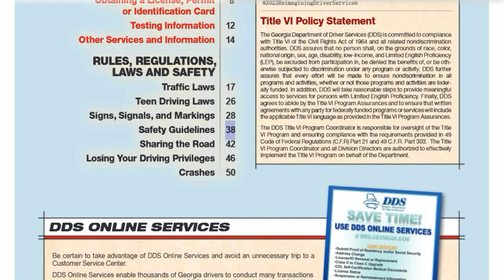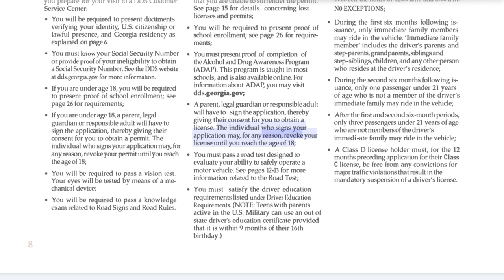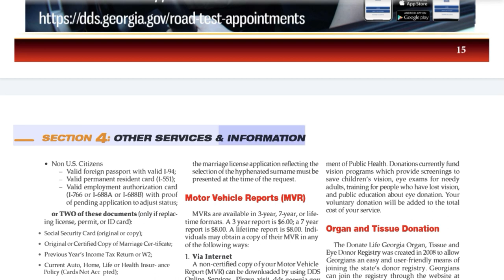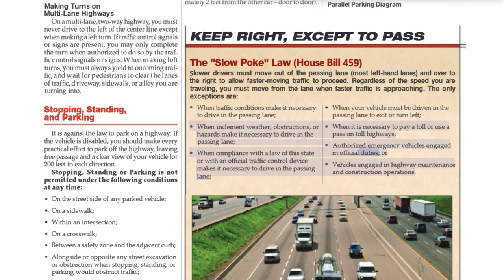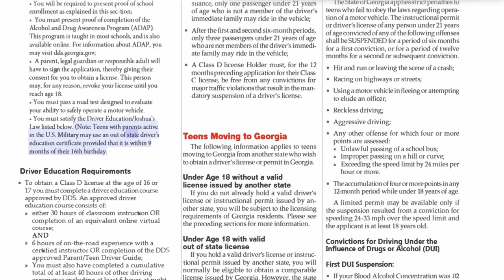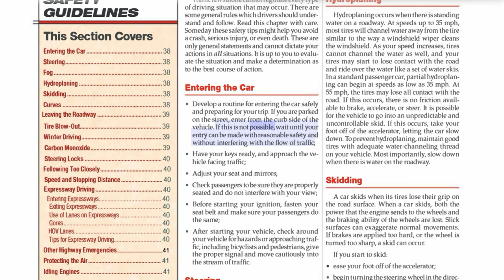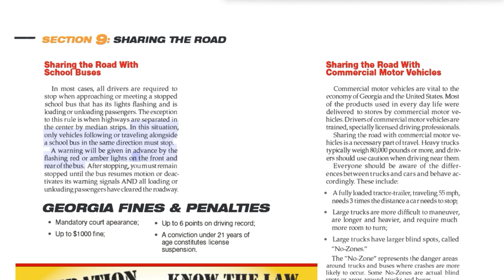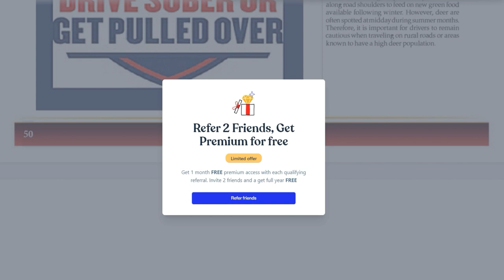Georgia Drivers Manual 2023/24 Audio Video Book - HD Bookmarked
[Note: There were issues with the PDF which is why this is not the best audio narration]

LICENSE, PERMITS AND IDENTIFICATION CARDS

0:00 Beginning & Table of Contents
5:49 Section 1 - General Licensing Information
17:42 Section 2 - Obtaining a License, Permit or Identification Card
30:37 Section 3 - Testing Information
38:17 Section 4 - Other Services and Information

RULES, REGULATIONS,
LAWS AND SAFETY

46:53 Section 5 - Traffic Laws
1:17:56 Teen Driving Laws
1:26:51 Signs, Signals, and Markings
1:41:24 Safety Guidelines
1:57:56 Sharing the Road
2:04:33 Losing Your Driving Privileges
2:20:34 Crashes